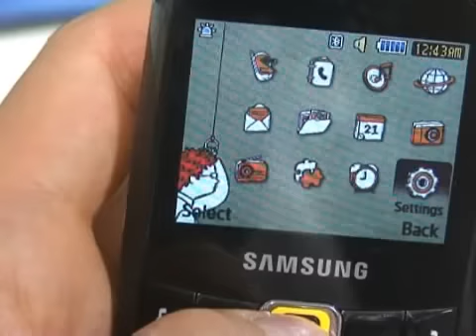GenerationS - jauni Samsung telefoni ar QWERTY tastatūru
Sveicieni mobilo telefonu faniem un interesentiem! Te būs kārtējā jaunumu sērija ar trim interesantiem Samsung mobilajiem telefoniem. Pa lielam skatoties, šķiet, Samsung ir ieplānojis pārņemt komunikatortipa mobilo telefonu tirgu, nieka 3 mēnešu laikā izlaižot vismaz piecus jaunus sakaru rīkus ar pilnvērtīgu QWERTY tastatūru. Un būtiskākais, ka runa nav par dārgā gala izstrādājumiem. Izklausās nopietni! Skatāmies video!